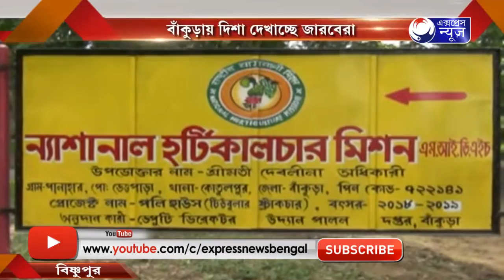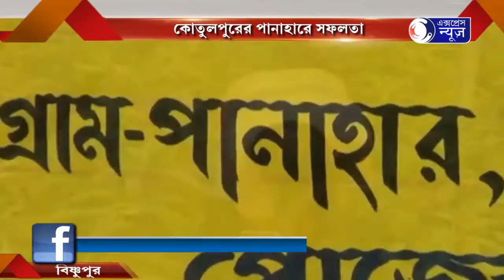BANKURAA DISA DEKACCHE GERBERA I বাঁকুড়ায় দিশা দেখাচ্ছে জারবেরা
বাঁকুড়ায় দিশা দেখাচ্ছে জারবেরা